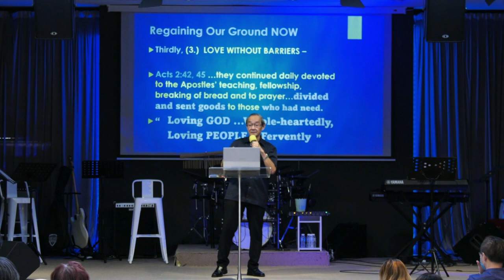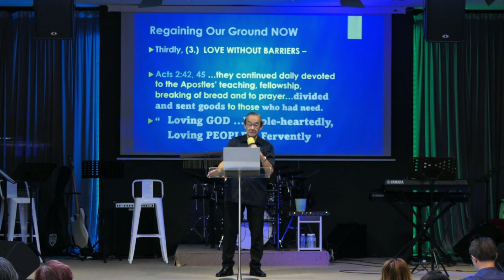10TH SEPTEMBER 2023 ll English Service ll REV JOHN CHIN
Sunday English Service with REV JOHN CHIN